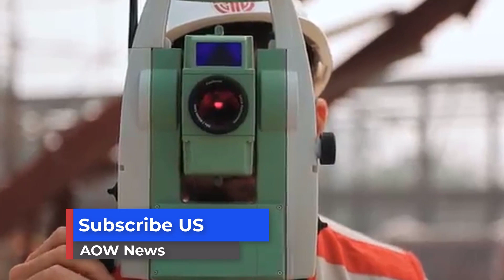বাংলাদেশের সামরিক শক্তি’কে রুখে দিতে ভারতের কালো চোখ !! Why India in Ruppur Power Plant ?